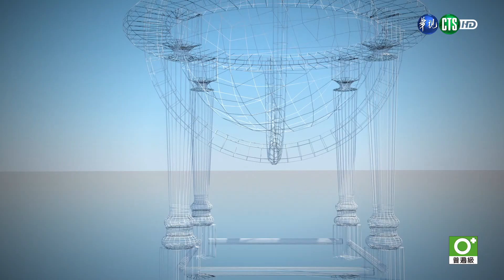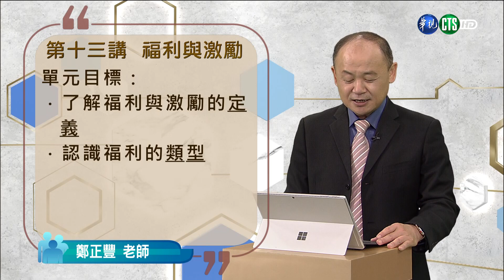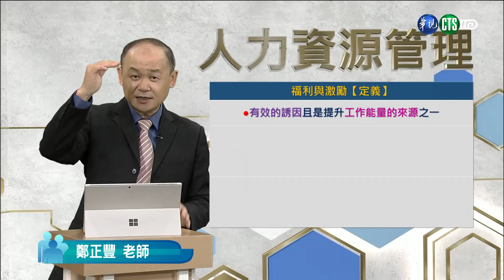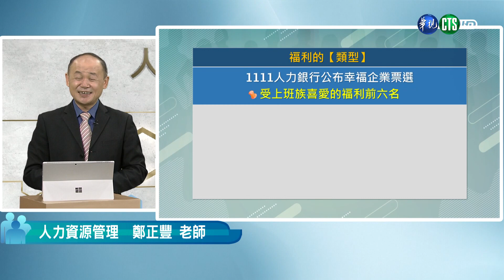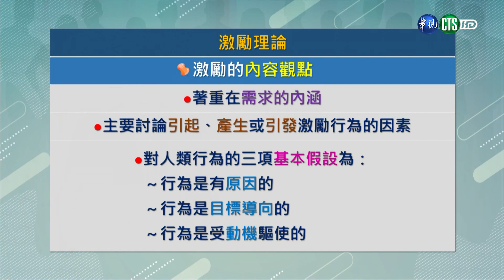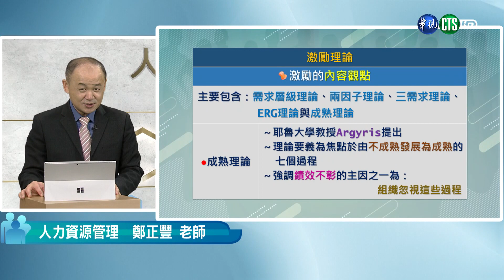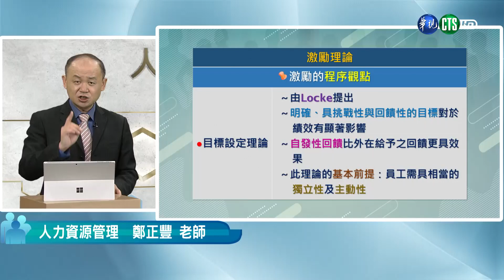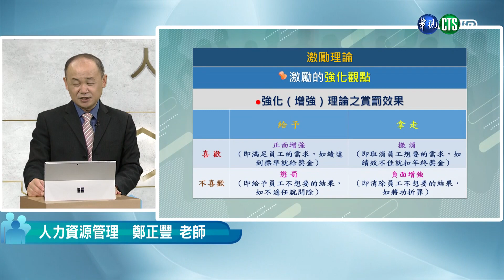人力資源管理（商專） 第13講